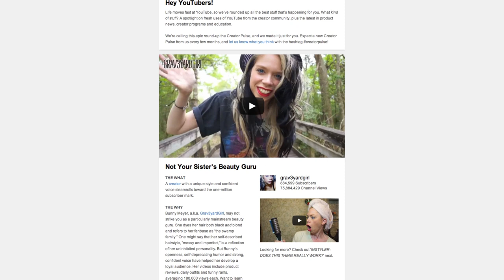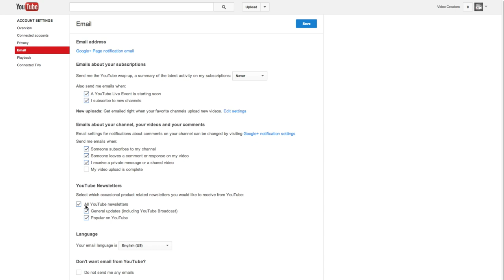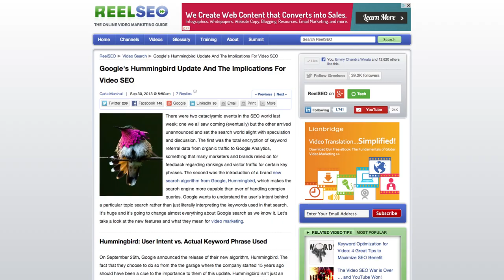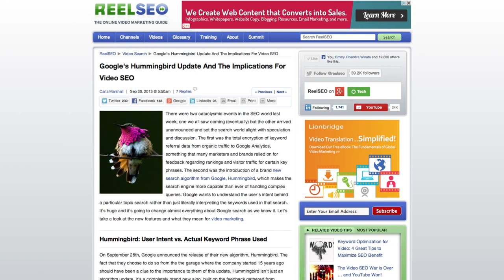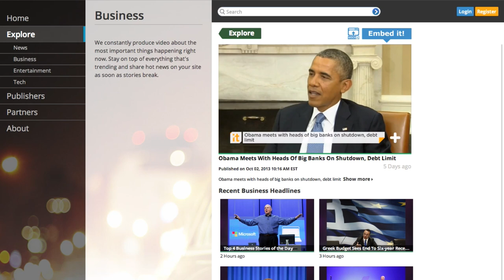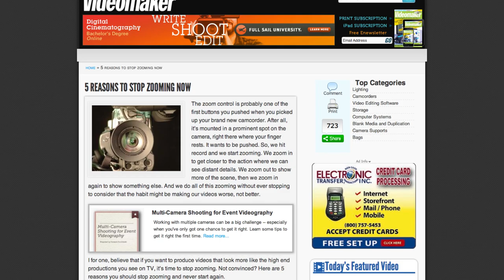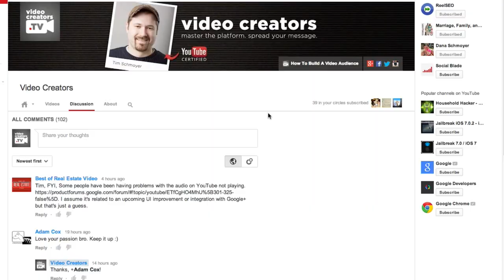How Google's Hummingbird Update affects Video SEO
Google's new Hummingbird update affects 90% of search results, including videos! The algorithm now focuses more on user intent than on actual keywords used in the search query. We discuss a bit of what that means for your video SEO so you can optimize your videos for discovery in the new search algorithm update.